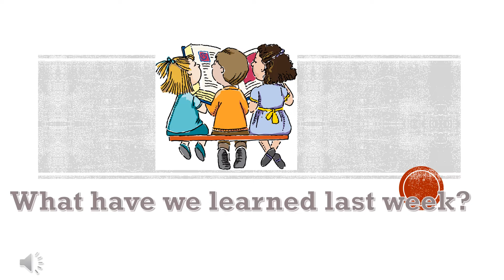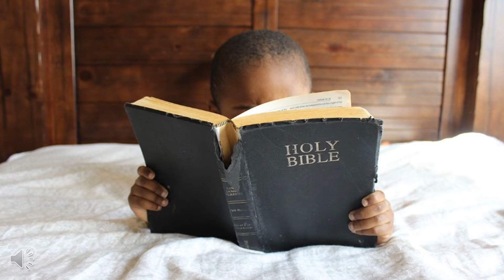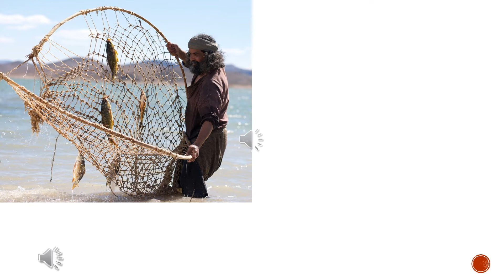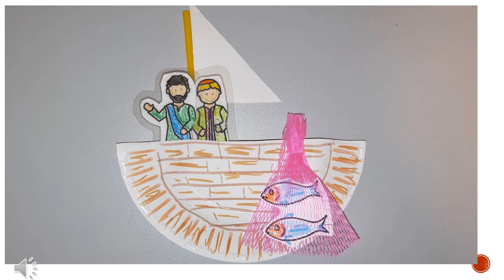Introducing the Bible Unit1 lesson 2 - The Disciples Follow Jesus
For young children
Acknowledgement:
Materials sourced from “Learning About God” series published by Matthias Media as written by Stephanie Carmichael. Artworks by Kathy Manchester, Marianne Campbell and Maureen Seldon. Quotes from Scripture are from the Good News Bible.